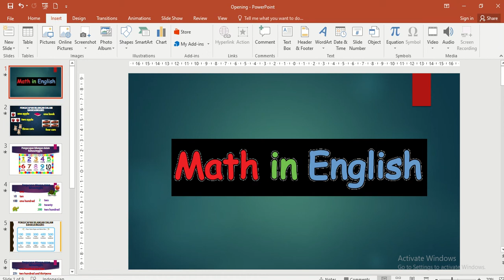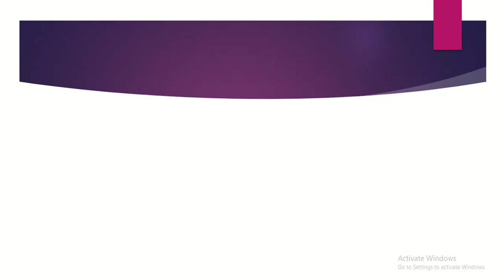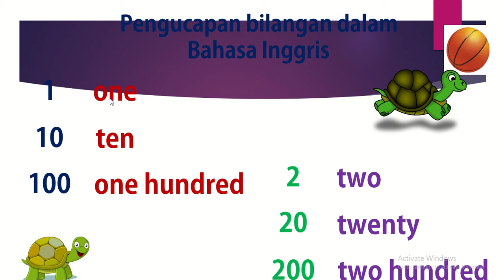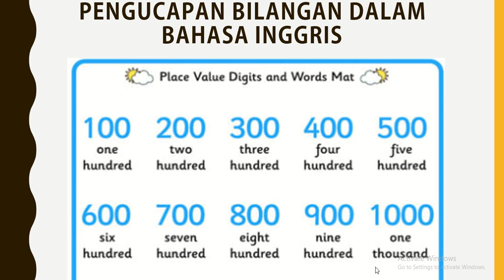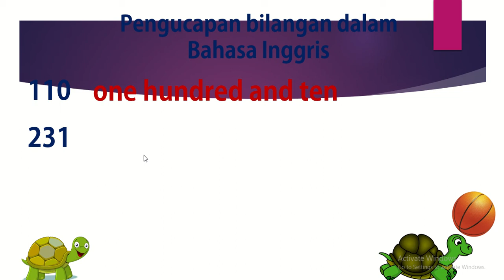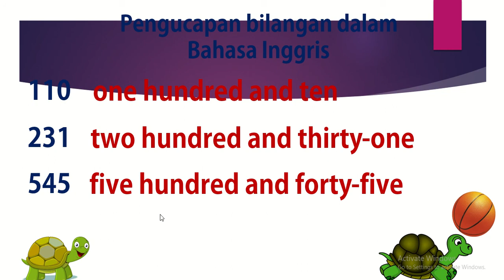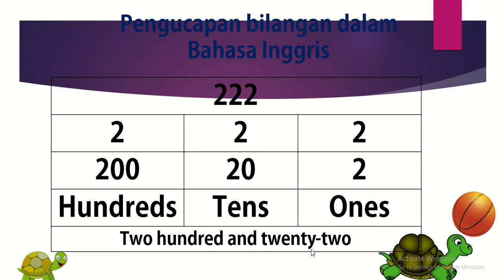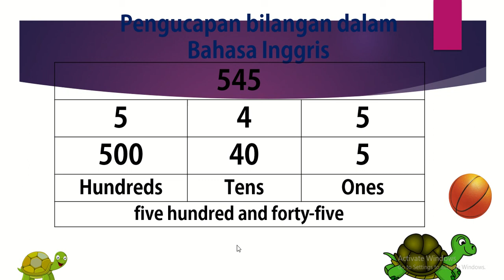Meet 1 (Math in English grd 2)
materi